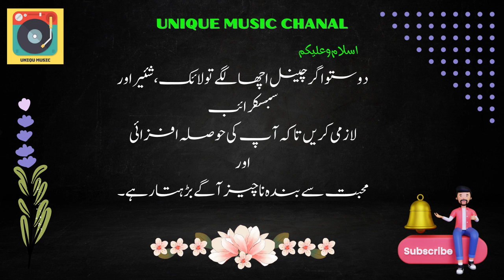Tu Tru Tru Tara Tara| Best Of Naheed Akhtar | Super Hit Collection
Evergreen hit songs of " Naheed Akhtar "